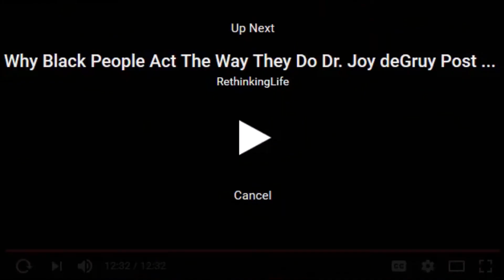WATCH This! Everything you always wanted to know about being Black, White and Rule the World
Everything you always wanted to know about being Black, White and Rule the World - Discover the biggest secrets of how white men have dominated and ruled the world. And how you can use this strategies to enhance your world.

To get my FREE tricks and tips about women